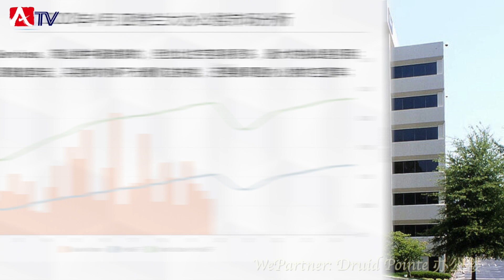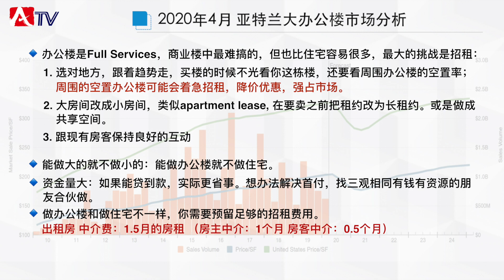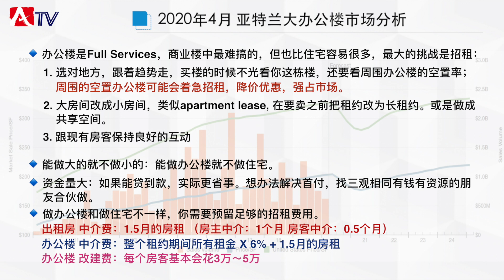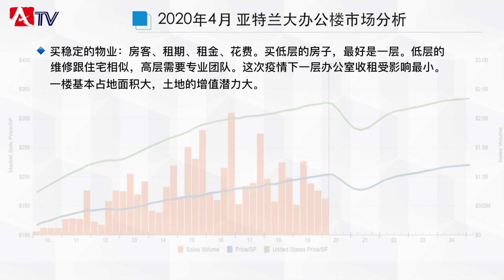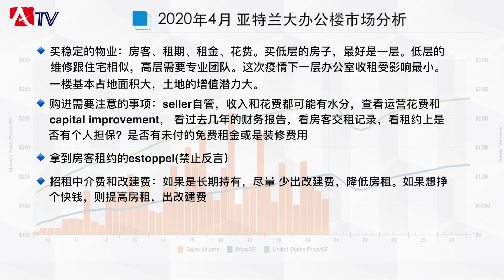疫情特辑（9）办公楼地产四面楚歌！不容乐观！我们应该怎么办？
菊子开启了收费会员服务，如果你想参加菊子每周六的zoom、咨询房产投资的问题等，欢迎点击视频下的JOIN 加入（手机端找不到，用电脑登录）

2.菊子个人网站：KellyInvestmentAcademy.com
3. 喜马拉雅频道：菊子说美国房产
4. 小红书菊子说房产账号：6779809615
5. 小红书EB5投资移民账号：CentryStone7

想问我房地产的问题或是了解我的私募项目，请先点击下面链接填表，我助理会加你入菊子说房产微信群：

有兴趣进我抱团养老群的朋友，请加助理微信CentryStone7, 注明抱团养老，她会拉你入群； 也有Savannah 买房群，加助理微信，请注明：买房。
观看菊子今日视频的完整文字稿，请去个人网站观看：kellyinvestmentacademy.com
这是我的房产投资经验分享频道。我在2009年以小白零基础入行房地产行业，从做独栋楼到Flip，再到购买商业地产。分享我的经验，涉猎题材包括美国投资、亚特兰大周边行情、被动收入、最新策略、个人信息、经验分享、项目实战、土地投资实情等。 菊子说房产， 让你投资不再难！ 免版税！我分享的任何信息或是建议对你不构成投资建议，据此操作，风险自担！
菊子创办的非盈利机构【真爱力量】在Amazon慈善平台建立了公益账号，请大家通过 smile.amazon.com 买商品，这样对您不会额外产生费用，但是真爱力量会收到Amazon 捐赠的善款。进入smile.amazon.com后，请在添加您支持的非盈利机构名字中 输入True Love for Special Need Families Inc， 这是真爱力量的公司名称。真爱力量以及微笑购物详情请点击下面的链接了解：